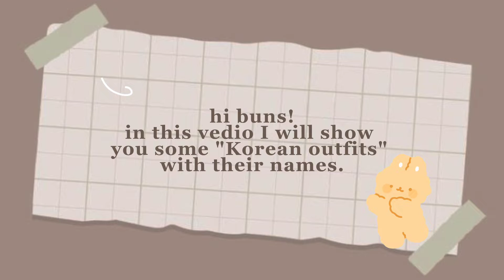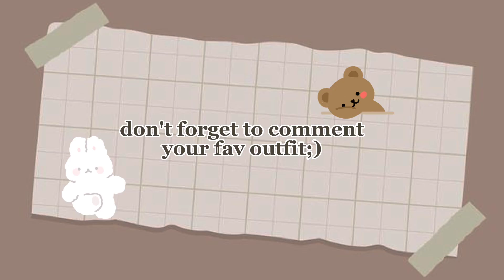Korean trendy outfits with names💜🌼 𝙤𝙪𝙩𝙛𝙞𝙩𝙨 𝙞𝙙𝙚𝙖𝙨,korean winter outfits ideas and names#aesthetic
2-korean outfits with names
3-korean winter outfits names
4-korean kpop fashion.
5-korean winter outfits with names.

𝒘𝒆𝒍𝒄𝒐𝒎𝒆 𝒃𝒂𝒄𝒌 𝒍𝒐𝒗𝒆𝒍𝒚 𝒃𝒖𝒏𝒔♡
𝐢𝐦 𝐲𝐨𝐮𝐫 𝐚𝐞𝐬𝐭𝐡𝐞𝐭𝐢𝐜 𝐜𝐫𝐞𝐚𝐭𝐨𝐫 𝐡𝐨𝐩𝐢𝐧𝐠 𝐭𝐡𝐚𝐭 𝐲𝐨𝐮 𝐚𝐥𝐥 𝐚𝐫𝐞 𝐟𝐢𝐧𝐞 𝐚𝐧𝐝 𝐡𝐚𝐩𝐩𝐲.𝐢𝐦 𝐡𝐞𝐫𝐞 𝐰𝐢𝐭𝐡 𝐦𝐲 𝐧𝐞𝐰 𝐚𝐞𝐬𝐭𝐡𝐞𝐭𝐢𝐜 𝐯𝐢𝐝𝐞𝐨.𝐬𝐨 𝐞𝐧𝐣𝐨𝐲

༼ つ ◕_◕ ༽つintro to @𝐀𝐞𝐬𝐭𝐡𝐞𝐭𝐢𝐜_𝐜𝐨𝐫𝐞𝐬
𝗂𝗇 𝗍𝗁𝗂𝗌 𝖼𝗁𝖺𝗇𝗇𝖾𝗅 𝗒𝗈𝗎 𝗐𝗂𝗅𝗅 𝖿𝗂𝗇𝖽 𝗒𝗈𝗎𝗋 𝖺𝖾𝗌𝗍𝗁𝖾𝗍𝗂𝖼 𝗊𝗎𝗂𝗓,𝗍𝗈 𝗄𝗇𝗈𝗐 𝗐𝗁𝖺𝗍 𝗂𝗌 𝗒𝗈𝗎𝗋 𝖺𝖾𝗌𝗍𝗁𝖾𝗍𝗂𝖼 𝗌𝗍𝗒𝗅𝖾 𝖺𝗇𝖽 𝗂 𝗐𝗂𝗅𝗅 𝗁𝖾𝗅𝗉 𝗒𝗈𝗎 𝗍𝗈 𝗆𝖺𝗄𝖾 𝗒𝗈𝗎𝗋 𝗅𝗂𝖿𝖾 𝖺𝗇𝖽 𝗆𝗂𝗇𝖽 𝖺𝖾𝗌𝗍𝗁𝖾𝗍𝗂𝖼 𝗐𝗂𝗍𝗁 𝗁𝖾𝗅𝗉 𝗈𝖿 𝖺𝖾𝗌𝗍𝗁𝖾𝗍𝗂𝖼 𝗌𝗈𝗇𝗀𝗌,𝖺𝖾𝗌𝗍𝗁𝖾𝗍𝗂𝖼 𝗌𝗈𝗇𝗀𝗌 𝗉𝗅𝖺𝗒𝗅𝗂𝗌𝗍,𝖺𝖾𝗌𝗍𝗁𝖾𝗍𝗂𝖼 𝖿𝖺𝗌𝗁𝗂𝗈𝗇,𝖺𝖾𝗌𝗍𝗁𝖾𝗍𝗂𝖼 𝗁𝖺𝖼𝗄𝗌 𝖺𝗇𝖽 𝖺𝖾𝗌𝗍𝗁𝖾𝗍𝗂𝖼 𝗏𝗂𝖽𝖾𝗈𝗌 𝗌𝗈 𝗂𝖿 𝗒𝗈𝗎 𝖺𝗋𝖾 𝗂𝗇𝗍𝗋𝖾𝗌𝗍𝖾𝖽 𝗅𝗂𝗄𝖾,𝗌𝗎𝖻𝗌𝖼𝗋𝗂𝖻𝖾 𝖺𝗇𝖽 𝗌𝗁𝖺𝗋𝖾 𝗂 𝗁𝗈𝗉𝖾 𝗂 𝖼𝖺𝗇 𝗁𝖾𝗅𝗉 𝗒𝗈𝗎.
𝗍𝗁𝖺𝗇𝗄𝗌♡
support me:-D

outfit ideas